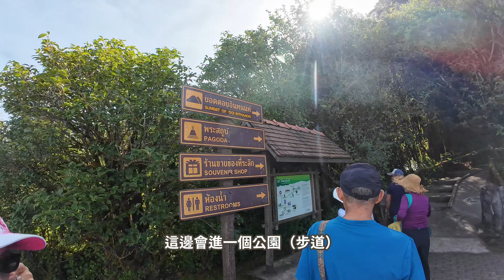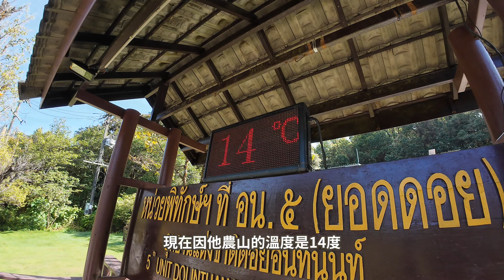「帶爸媽遊泰國」泰國最高點 — 因他農山報團一日遊 EP-2～瀑布、皇家行宮、美食、山地徒步感受大自然的美好｜Doi Inthanon Day tour｜Waterfalls Food Hiking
作為整個泰國的最高點，清邁的因他農山一定是一個非常好的旅遊景點。
這裡同時也是全泰國溫度最低的地方，也受到了泰國皇家的青睞。

整個一日遊安排的非常合理，玩下來也不會感覺非常疲勞。
山地徒步作為行程中的重頭戲，雖然有一些小小的難度，但整個行程中的美景，會讓遊客很快忘卻掉道路的曲折，對於一些喜愛大自然和探險的遊客，真的是非常好的選擇。

As the highest point in Thailand, Mount Doi Inthanon in Chiang Mai must be a very good tourist attraction.
It is also the place with the lowest temperature in Thailand, and is also favored by the Thai royal family.

The entire one-day trip is very well organized and you won’t feel very tired after the trip.
Mountain hiking is the highlight of the itinerary. Although it is slightly difficult, the beautiful scenery throughout the itinerary will quickly make tourists forget about the twists and turns of the road. It is really good for some tourists who love nature and adventure. select.